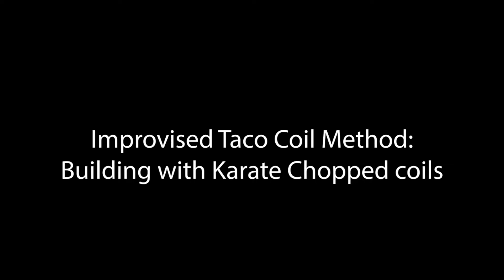Pottery 101: I want to build something Really Big with Clay! Improvised Taco/Coil (Part 1)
In this video you will learn how to utilize my improvised coil technique on a small scale.  I hate building with coils, so I pre-flatten them, hence the taco/coil technique.  I learned this at Long Beach City College with Rodney Tsukashima, an excellent professor.  He knew some of the big guys in the early 60s who were making really big work and showed me when I expressed interest in making large sculptures.